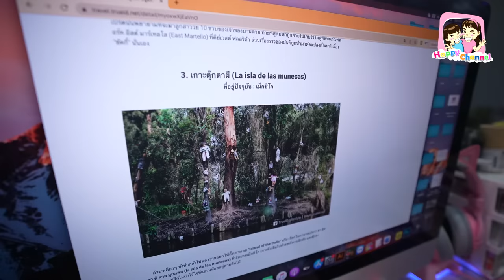ตุ๊กตา "ผี"ละครสั้น EP16 พี่ฟิล์ม น้องฟิวส์ Happy Channel